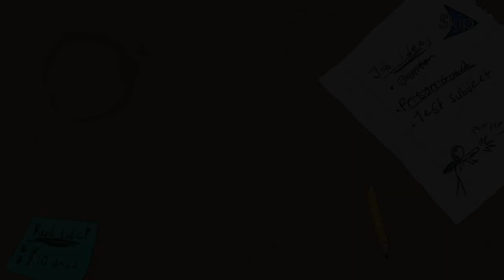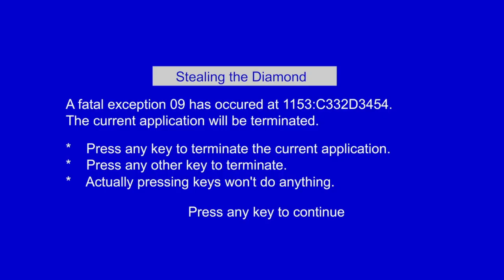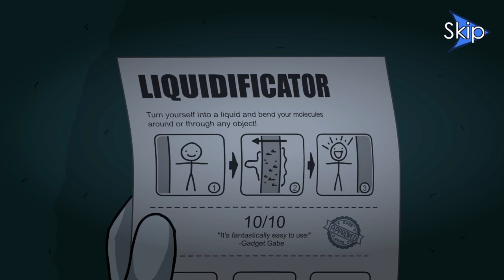The Diamond Will be Mine! (The Henry Stickmin Collection Pt.2)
Stealing a Diamond With Some Funny Fails Uh.

Yes Please!